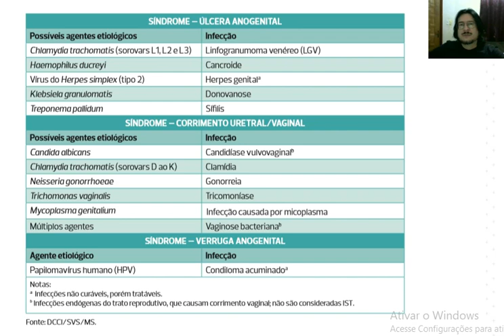Aula Diagnóstico Sindrômico IST 7 Manual 2020 Nova tabela das Sindromes